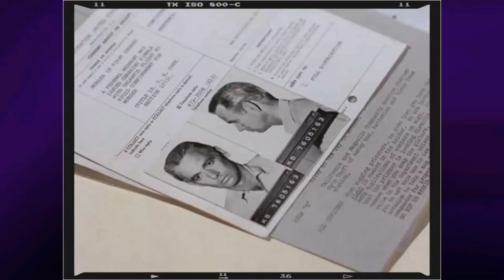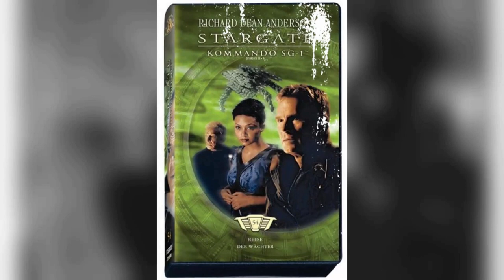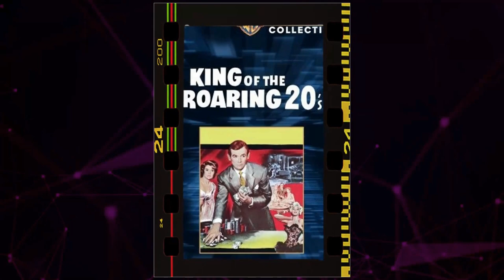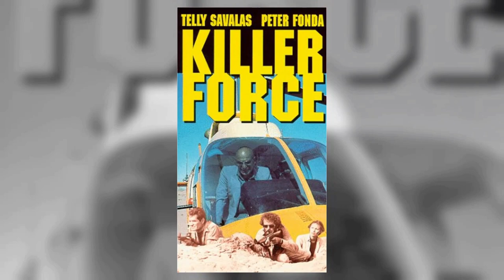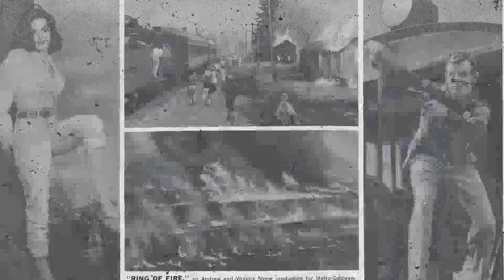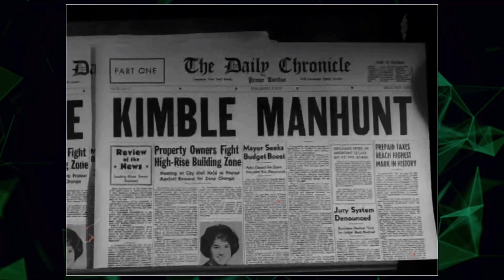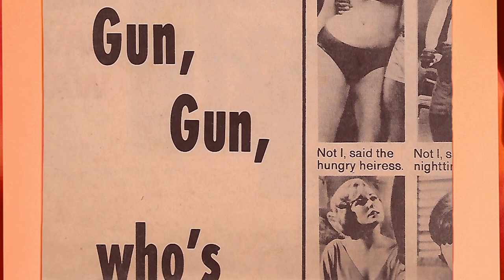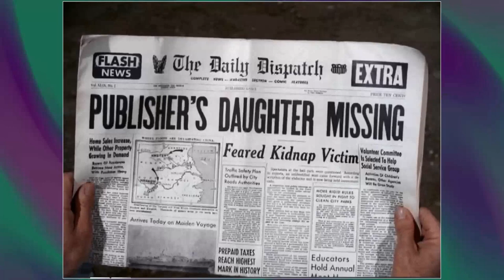5 Mind-Blowing Facts of The Fugitive TV Series That Will Leave Even the Most Dedicated Fans in Awe!